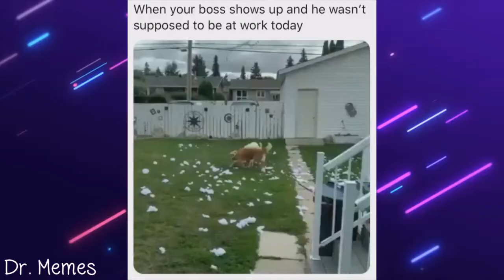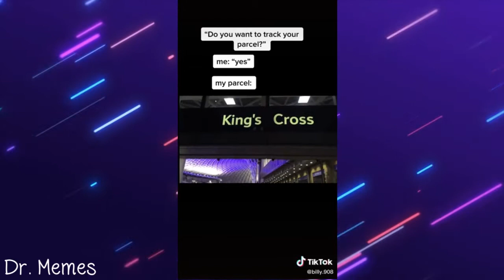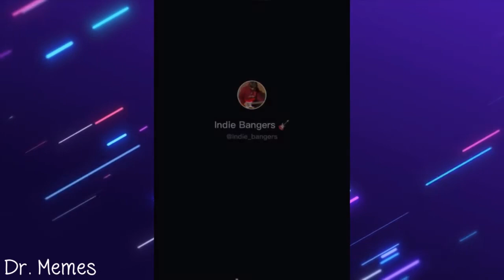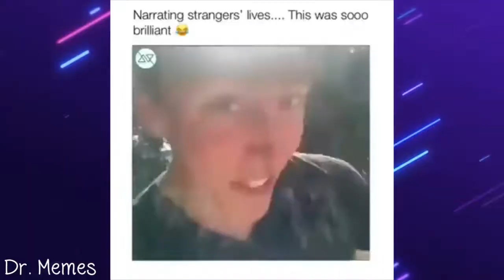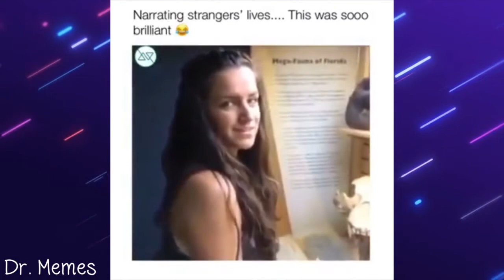Videos I Found On Reddit nsfw #08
When I feel down i went reddit and watch reddit videos to cheer me up.Hope this compilation will help you also.